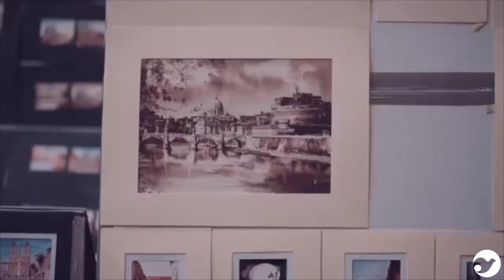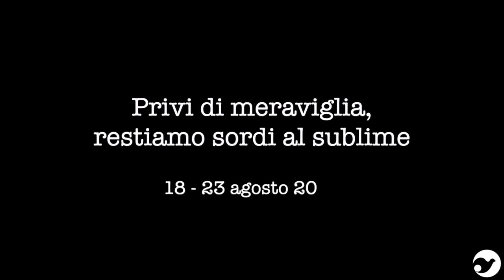Anteprime meeting20 | 50 anni di Regioni, Intervista a Sabino Cassese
50 ANNI DI REGIONI: L’ARCHITETTURA DELL’ITALIA ALLA PROVA

In collaborazione con Gruppo Maggioli, Cassa Depositi e Prestiti e SkyTg24
Grazie al contributo della Regione Liguria

Intervento di Sabino Cassese, Giudice emerito della Corte Costituzionale e Professore di Global Governance alla School of Government della LUISS Guido Carli. Partecipano: Stefano Bonaccini, Presidente Regione Emilia-Romagna; Massimiliano Fedriga, Presidente Regione Friuli Venezia Giulia; Maurizio Fugatti, Presidente Provincia Autonoma di Trento; Jole Santelli, Presidente Regione Calabria; Giovanni Toti, Presidente Regione Liguria; Luca Zaia, Presidente Regione Veneto. Introduce Andrea Simoncini, Vice Presidente Fondazione Meeting per l’amicizia fra i popoli, Docente di Diritto Costituzionale all’Università di Firenze. Modera Fabio Vitale, Giornalista di SkyTg24.

22/08/2020 ore 11:00 Sala  Plenaria